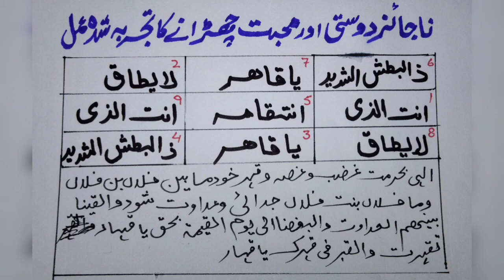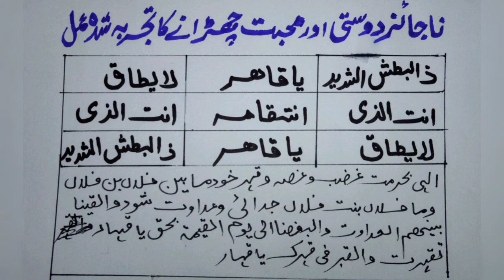Najaiz Dosti or Rishta ko khatam Karne ka mujarab or powerful Taweez |Adawat | illegal relationship